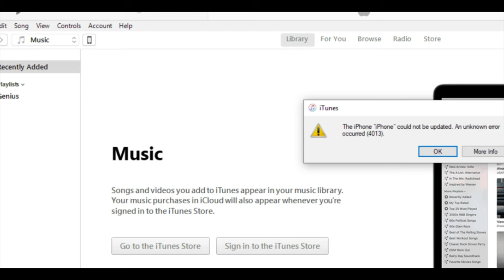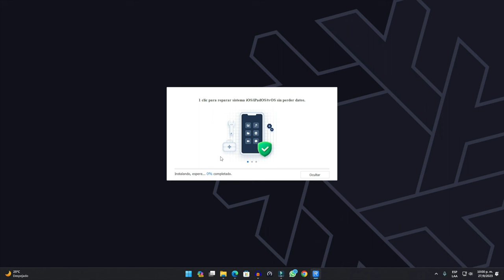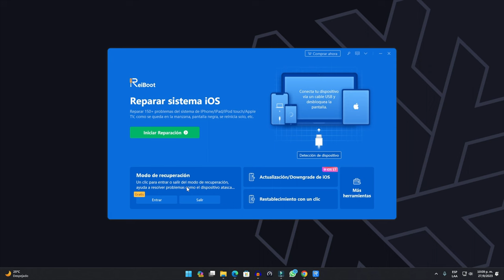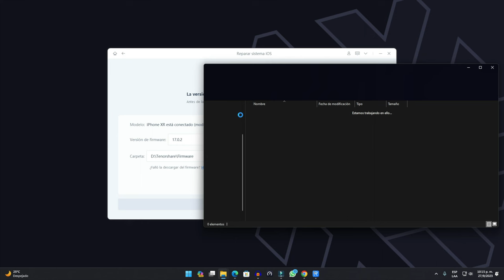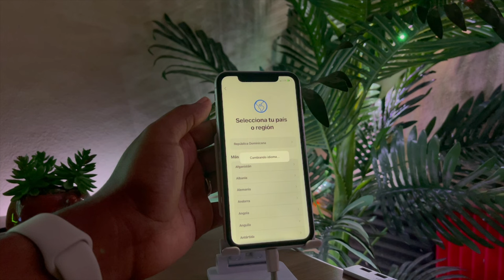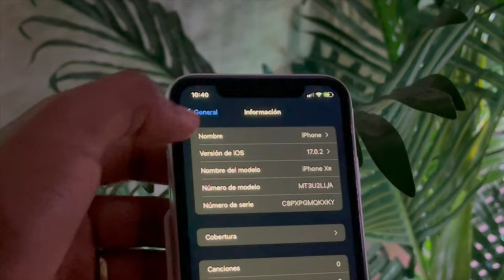iOS 17 Me aparece iTunes error 4013 al actualización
Después de actualizar iOS 17, quiren hacer una copia de seguridad en iTunes, pero cuando conecta iPhone al iTunes, mi iTunes aparece error 4013, qué puede hacer, y eso es la solución

ReiBoot: downgrade iOS/iPadOS/MacOS con facilidad Administre las actualizaciones de su dispositivo Apple.

Marca de tiempo:
00:00 Introducción
02:22 Reparar iPhone con ReiBoot